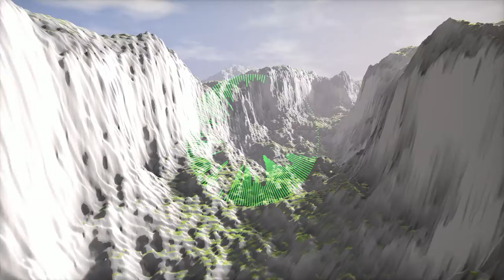Aggressive Mexican Type beat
Cinco